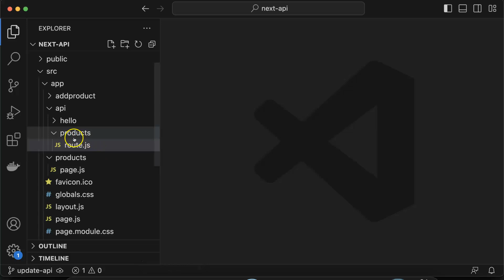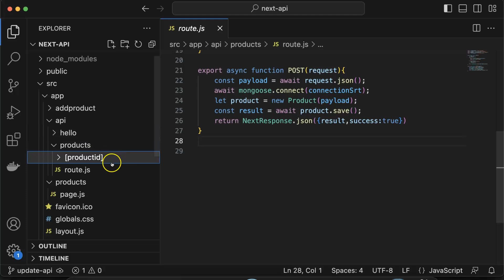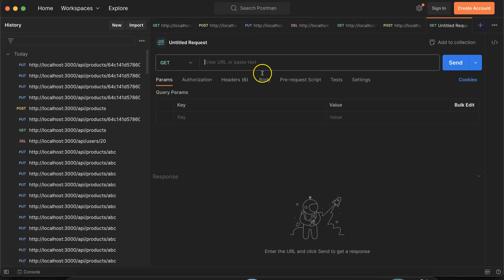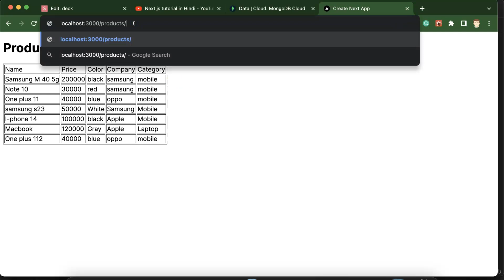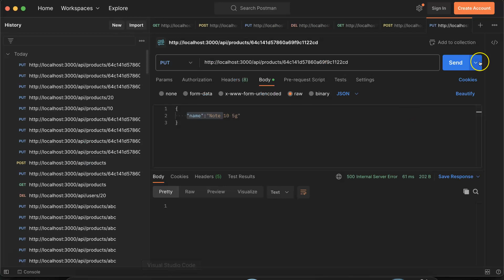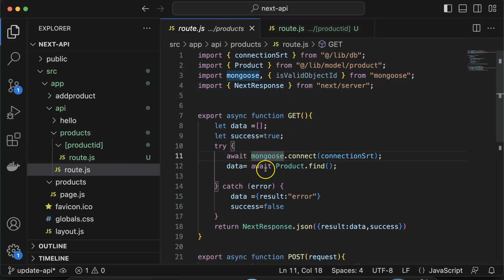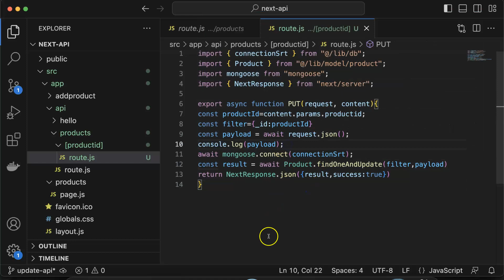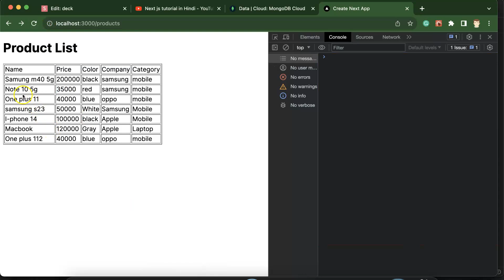Next JS tutorial in Hindi #50 PUT API with MongoDB in Next.js 13.4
In this next js tutorial video, we learn to how to make PUT API with MongoDB in next js 13.4 in Hindi. this course is made by Anil Sidhu in the Hindi language.

Make a new API route for the PUT method
Write code for updating the product
Test API with Postman